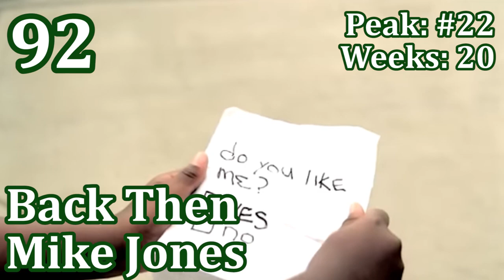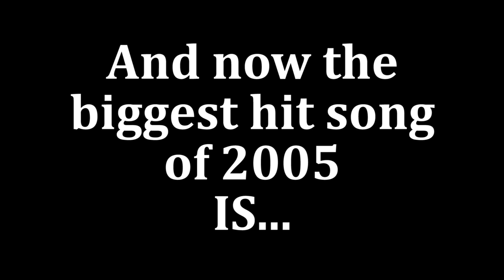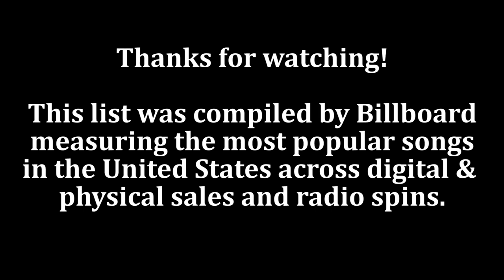Top 100 Songs of 2005 - Billboard Year End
This is Billboard's list for the Top 100 Biggest Songs in 2005 across the United States from radio spins, and physical and digital sales.

*Made a mistake: Sugar by Trick Daddy (#55) actually peaked at #20 and spent 26 weeks on the chart.